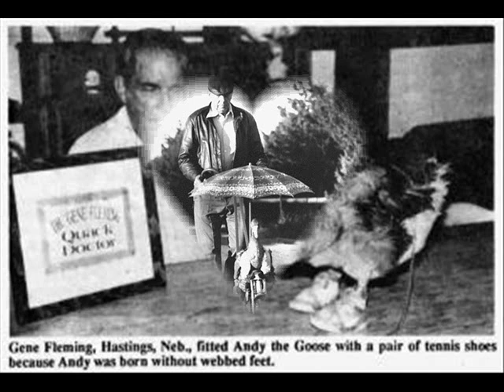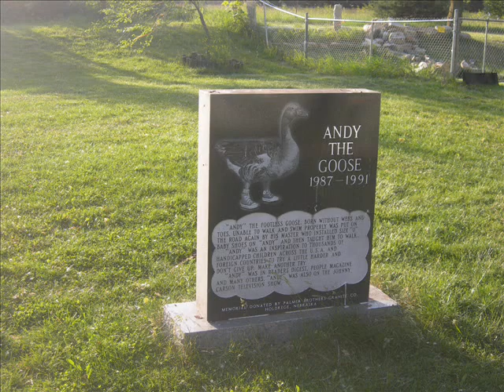Andy The Footless Goose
"Andy the Footless Goose captured the heart and mind of America with his inspirational life and tragic death. Andy was born without feet and unable to swim or walk, had to rely on custom designed shoes by local inventor Gene Fleming, to walk. Featured on both the Tonight Show, Johnny Carson, Reader's Digest and in People magazine, Andy was a local Nebraskan legend. Children loved Andy, and found both humor, delight and inspiration in his story. Iconic images of Andy in his signature shoes were printed across local papers and after his kidnapping and murder, over 10000 dollars was raised as reward money for solving the case. The black granite monument located on the Fleming Farm, details his story and marks his final resting place."